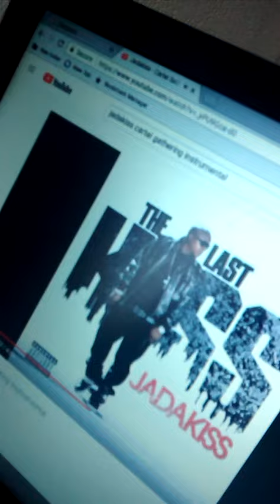Sean Carnegie - The R.O.C.(Intro)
Produced by: "Doc" Holiday off the Album "The R.O.C." by: Sean Carnegie.